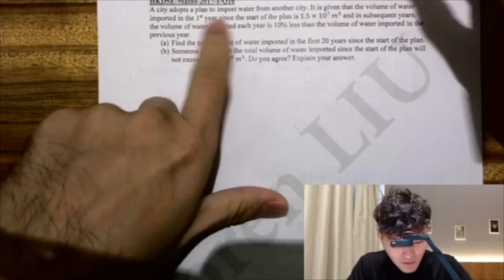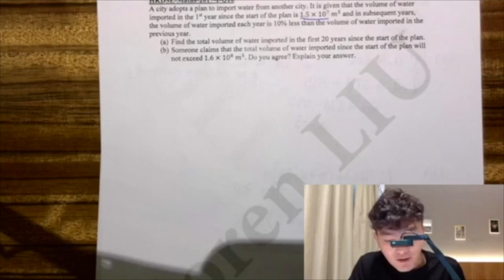DSE 數學 | HKDSE-Maths-2017-I-Q16